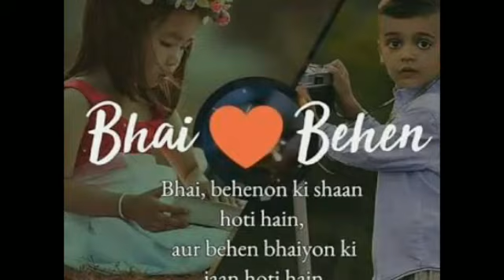bhai dooj whatsapp status/latest bhaidooj whatsapp status